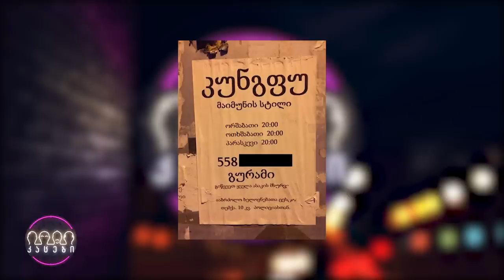კაცები - გადაცემა 67 [სრული ვერსია]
00:00 შესავალი
01:12 ახალი ამბები
24:37 სტუმარი: ლუკა ნაჭყებია
41:38 თამაში: პოლიტიკური ლოზუნგები